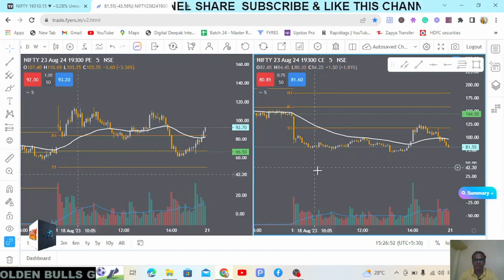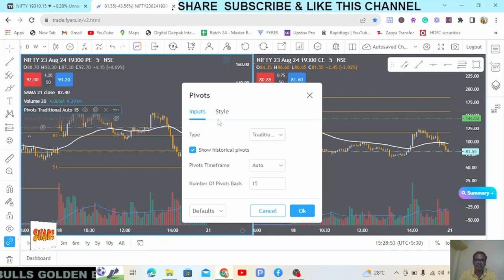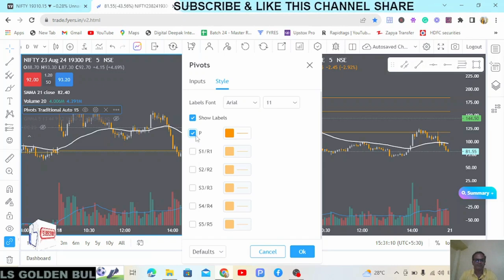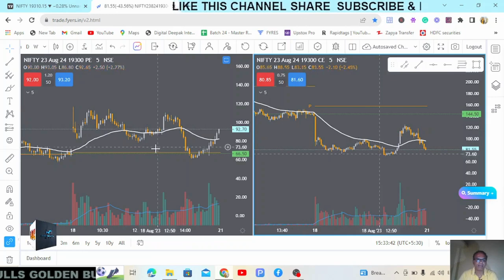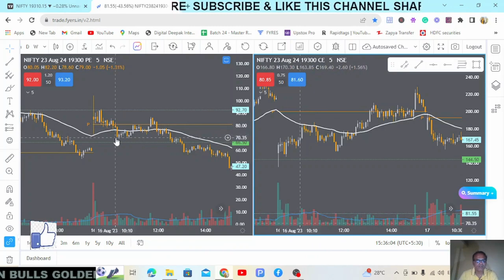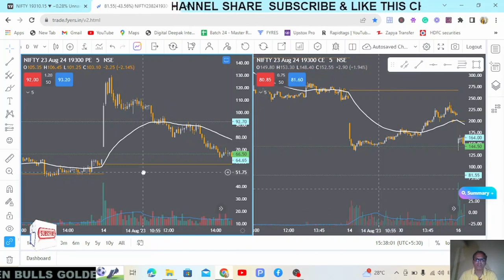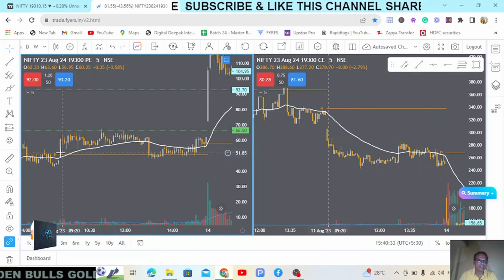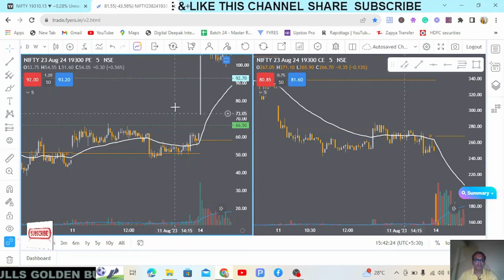Scalping Trading Strategy | for beginner |Technical Analysis | Golden Bulls | Ravi Gondkar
Welcome to Golden Bulls: in this video learn option buying with ravi gondkar this is the easy trading strategy for beginners

Don't miss watching these videos, all are

In this video, GOLDEN BULLS educates you on a scalping trading strategy that can help you make money in the stock markets.
This strategy is based on technical analysis and is simple to follow. By following this strategy, you can make quick and easy profits in the share markets!
If you're interested in learning how to scalp the market, then this is the video for you!

Are you ready to delve into the thrilling world of trading and chart your course to financial success? Look no further than Golden Bulls, where knowledge, insights, and strategies come together to create a powerhouse of learning and growth. Join us on this exhilarating journey as we unlock the secrets of the market, dissect trading techniques, and equip you with the tools to make informed decisions.

About Golden Bulls: Your Trusted Financial Companion

Golden Bulls is more than just a YouTube channel; it's your reliable partner on the path to market supremacy. Established with the vision of empowering traders, whether newcomers or seasoned experts, we are committed to demystifying the complexities of trading and providing actionable insights. Our aim is simple: to see you thrive and prosper in the ever-evolving landscape of financial markets.
Mastering the Market Trends: Analysis and Interpretation

Embark on a quest to decipher market trends with our in-depth analysis. Our seasoned experts meticulously scrutinize market movements, bringing you real-time insights that illuminate potential opportunities and pitfalls. By understanding the ebb and flow of the market, you'll be equipped to make confident and informed decisions.

2. Charting Success: Exploring Technical Analysis

Navigate the intricate world of technical analysis with Golden Bulls. We dissect chart patterns, delve into candlestick analysis, and unravel the significance of moving averages and oscillators. Whether you're intrigued by support and resistance levels or eager to grasp the nuances of trendlines, our technical analysis tutorials will empower you with actionable skills.